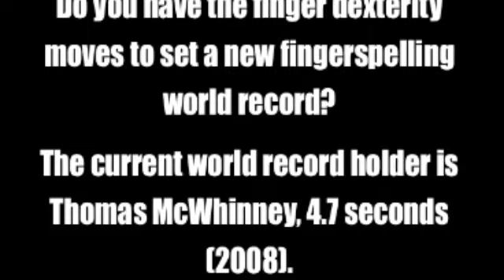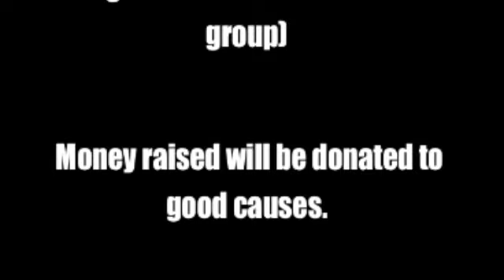Hot fingers 2 - North vs South